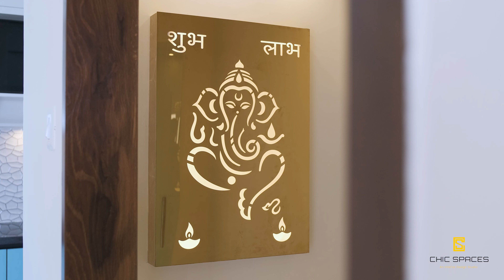My Home Mangala | Subtle Home Interiors | 2BHK Interiors | Chic spaces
Acrylic Kitchen, Pantry Units, Golden SS Mirror Sheet and very cute Kids bedroom. This home projects a very soothing vibe.

My Home Mangala, Kondapur,  Hyderabad
Size: 1320 Sft Super built-up area
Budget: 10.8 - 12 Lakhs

Videography by Mahesh Pardeshi.